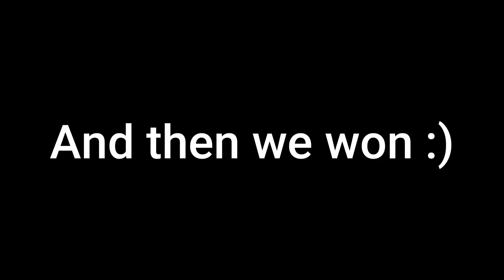We Like Fortnite.exe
My First edited Fortnite Video! Tell me what y'all think and leave some positive feedback for future videos.

Outro inspired by @nemohtv